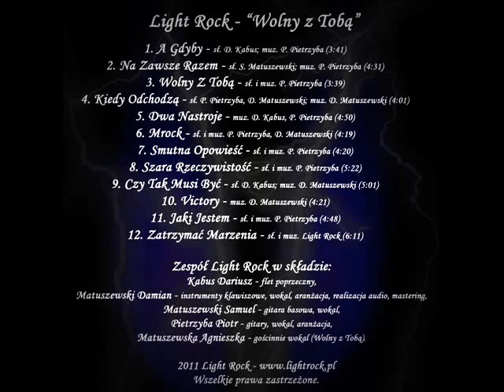Light Rock - Otwarta scena muzyczna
Zapis z występu w Siemianowickim Centrum Kultury